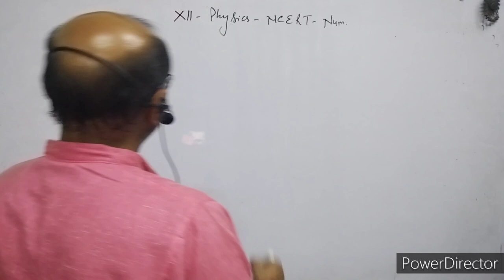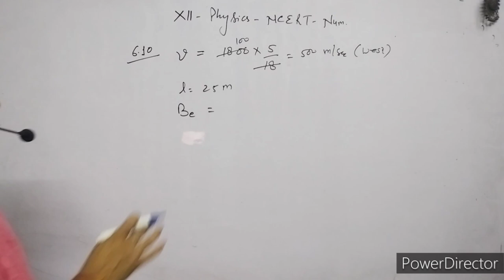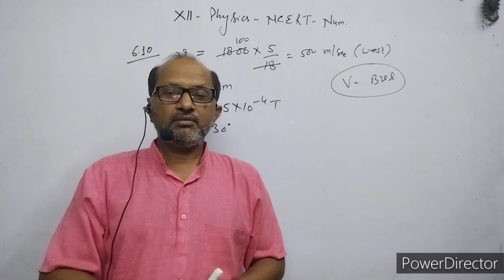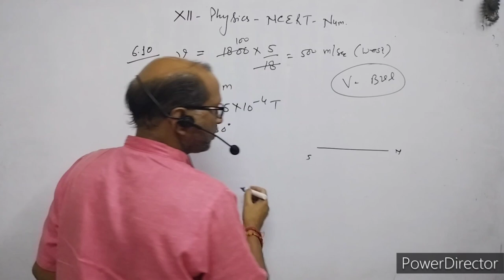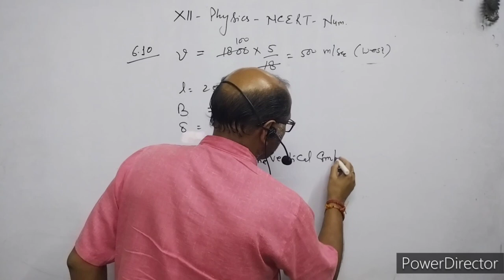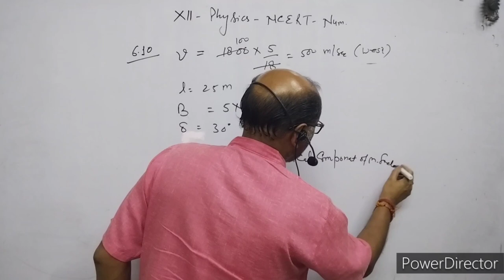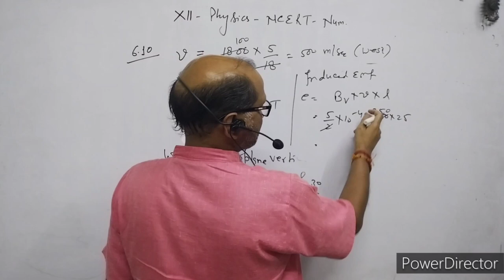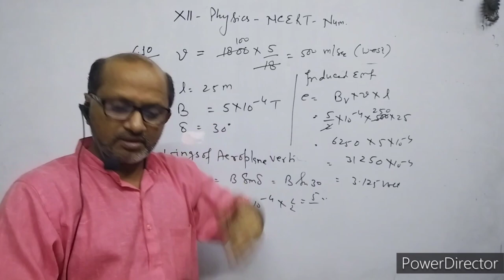XII-Physics, NCERT Solutions, Chapter 6, Electromagnetic Induction , Question 6.10.BY- Atma Academy.